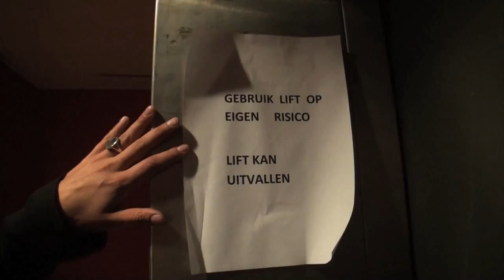Volkshotel geschiedenis: VolksVlog 08=10 september 2013 Trapgat Naar De Kelder Slijpen HD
Het Volkskrantgebouw aan de Wibautstraat in Amsterdam wordt hotel. Het is 10 september 2013. Op de begane grond, waar café Werkplaats, receptie en coworking space komen, wordt een trap gemaakt naar de kelder. De oude installatieruimte wordt de speak easy cocktailbar Doka, die tot in de vroege uurtjes open blijft. Thijs en Nadia nemen je mee naar beneden.